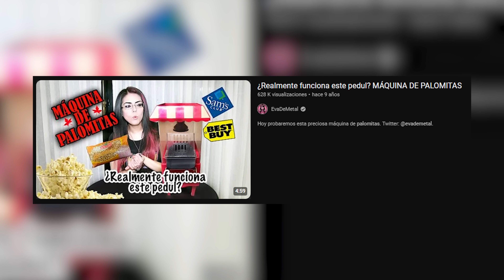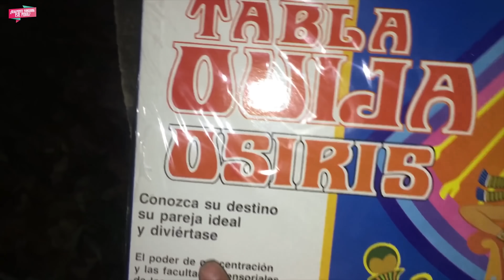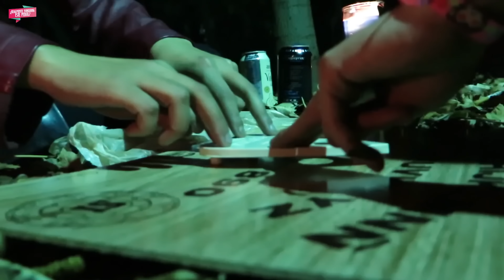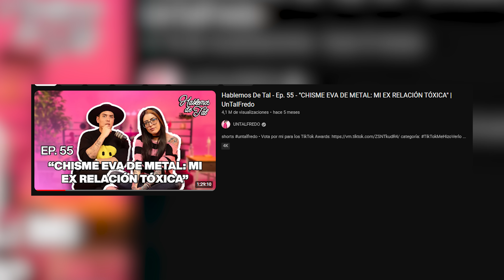SOBREVIVÍ A UN PSICÓPATA Y EXPERIENCIAS PARANORMALES QUE HE VIVIDO / EVADEMETAL